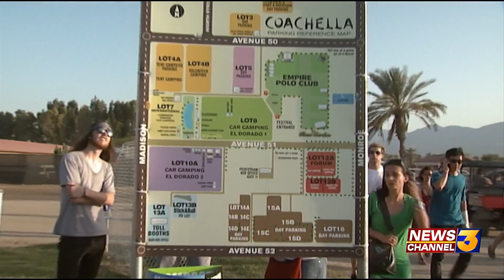061120 indio mayor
061120 indio mayor